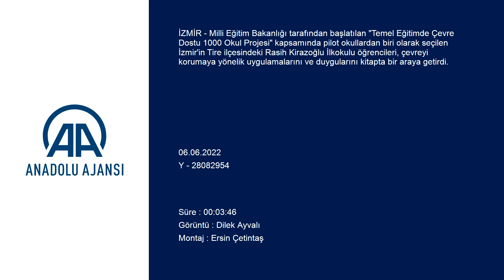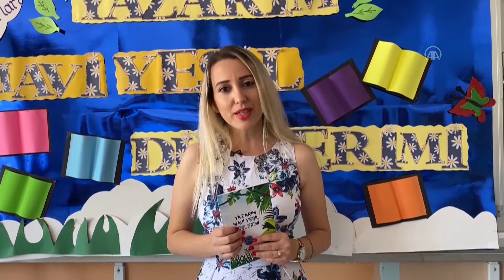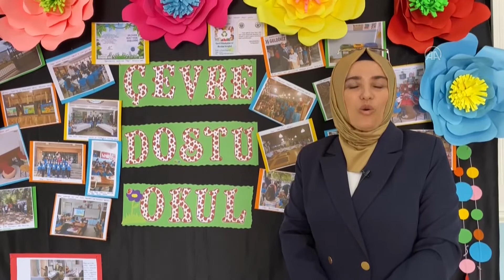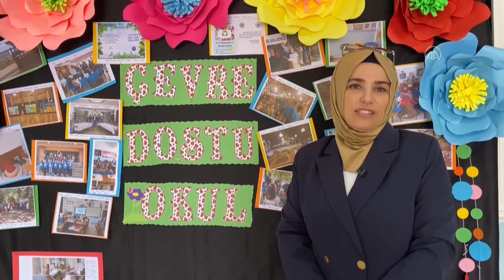Çevre dostu okulun öğrencileri, duygularını kitaplaştırdı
Milli Eğitim Bakanlığı tarafından başlatılan "Temel Eğitimde Çevre Dostu 1000 Okul Projesi" kapsamında pilot okullardan biri olarak seçilen İzmir'in Tire ilçesindeki Rasih Kirazoğlu İlkokulu öğrencileri, çevreyi korumaya yönelik uygulamalarını ve duygularını kitapta bir araya getirdi.